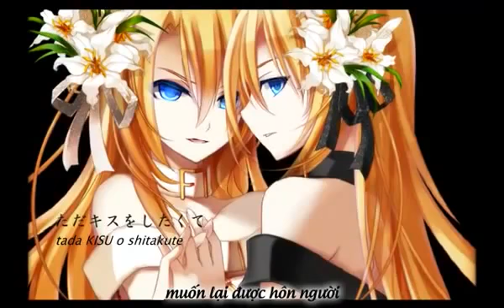[VnSharing] Marie Luise - Lily - Vocaloid Vietsub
Mình chỉ re up thôi